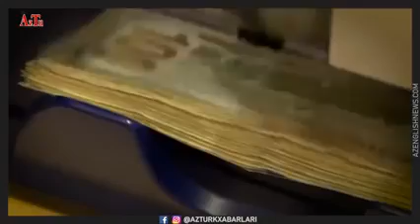سقوط ارزش پول ملی ترکیه و تصمیم سخت برای اردوغان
حزب عدالت و توسعه تحت رهبری اردوغان کارنامه اقتصادی نسبت موفقی را طی ۱۹ سال صدارت خود در صحنه سیاسی ترکیه به نمایش گذاشته است. اما آمارهای اقتصادی این کشور طی هفته‌های اخیر سیر نزولی داشته و ارزش پول ملی این کشور به شدت کاهش یافته است.
برخی از تحلیل گران اقتصادی بر این باورند که در شرایط کنونی کاهش نرخ بهره اقدامی ناهماهنگ و نادرست می‌باشد و به کاهش بیشتر ارزش پول ملی ترکیه خواهد انجامید، اما اردوغان و تیم اقتصادی وی معتقدند برای کنترل اقتصاد این کشور، مهمترین عامل، مهار تورم است و از دیدگاه آنها نرخ بهره بالا، عامل اصلی تورم در ترکیه است.
برخی دیگر از تحلیلگران به ویژه مخالفین اردوغان می‌گویند که وی با کاهش ارزش پول ملی ترکیه به دنبال توسعه صادرات، جذب گردشگر و جذب سرمایه گذار خارجی است، اما این ادعا از سوی وزارت اقتصاد ترکیه تکذیب شده است.
اردوغان و تیم اقتصادی وی هم اکنون با تصمیم بسیار مهمی روبرو هستند، از یک سو برای مهار تورم کاهش نرخ بهره را ابزار مالی مهم تلقی می‌کنند و از سوی دیگر نیز چنین اقدامی باعث کاهش ارزش پول ملی این کشور می‌شود. اردوغان بر این باور است که اقدامات وی نه در کوتاه‌مدت بلکه در دراز مدت نتایج مثبتی در پی خواهد داشت، اما او نیز به خوبی می‌داند که در کنار مسائل امنیتی، رفاه اقتصادی مردم و عملکرد مالی دولت تعیین کننده نتایج انتخابات پیش روی ترکیه خواهد بود...‌